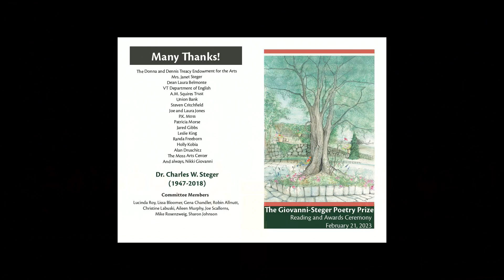Giovanni-Steger Poetry Prize at Virginia Tech | 2023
The 2023 Giovanni-Steger Poetry Prize was held Feb. 21 at the Moss Arts Center. Student poets from across the university read their poetry before the prize committee and the general audience.